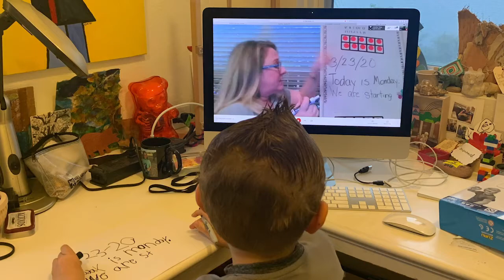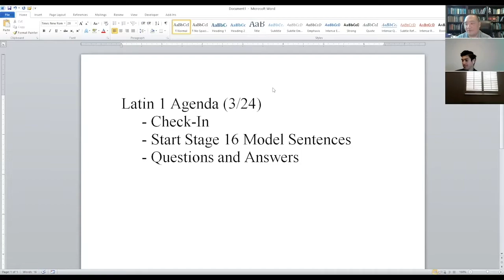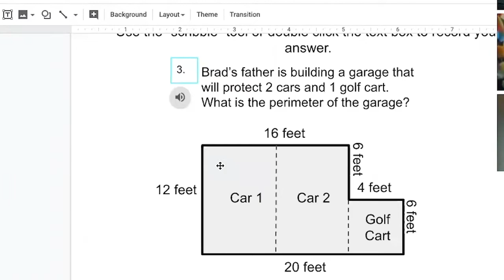Dr. Janis Jordan: Back. Together. Better